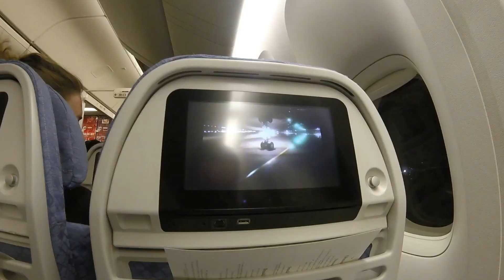Australia Part 1 GoPro Session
Short video of the start of my travels to Australia. First time making a GroPro edit, so let me know what you think!